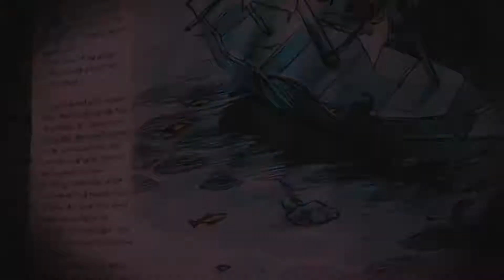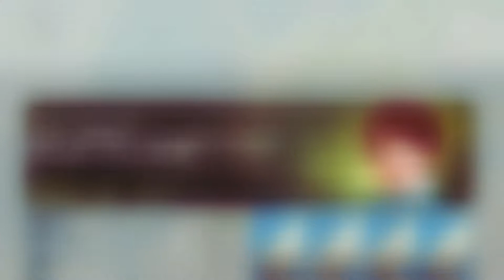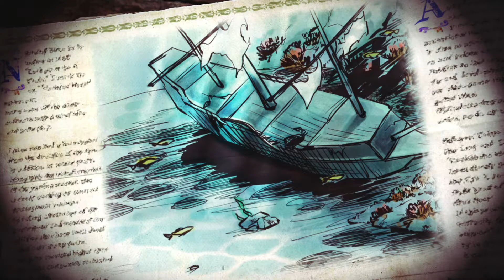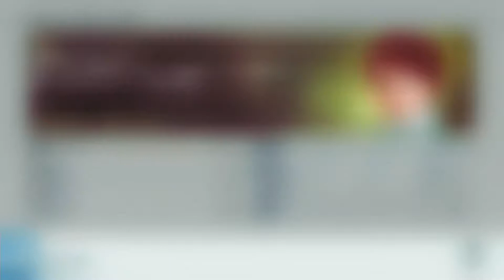ネオアトラス1469 また怪しいやつが増えたｗ #11 ｜ NeoATLAS1469